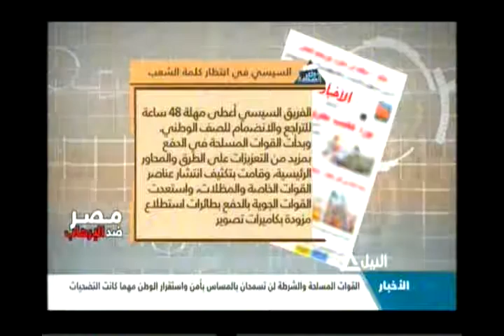جولة الصحافة 26-07-2013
جولة الصحافة
قراءة ما تناولته الصحف المحلية والعربية والعالمية
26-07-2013